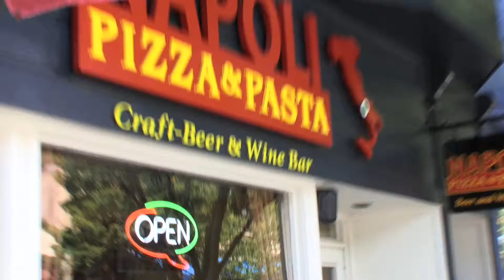Deborah Gee go Italian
Awesome Italian restaurant with great sourdough pizza, made Italian style, classic Italian dishes accompanied with great wines from the wine bar